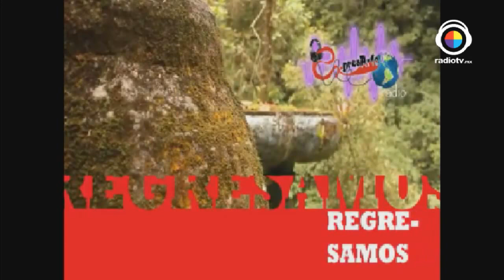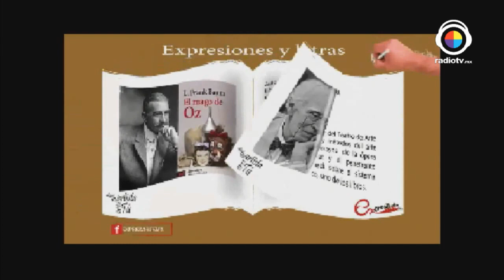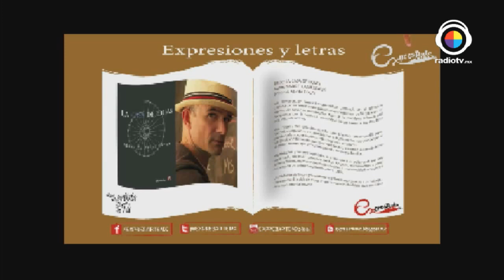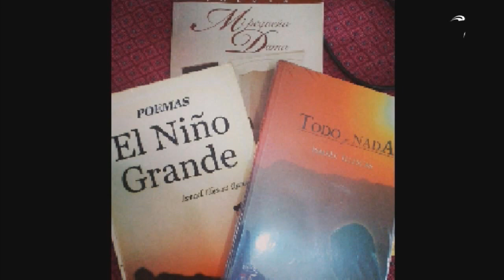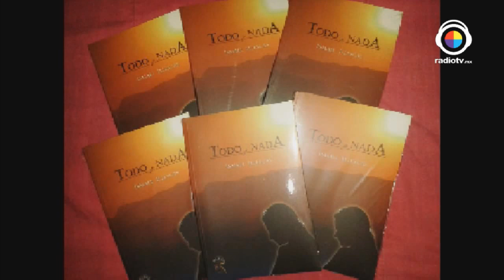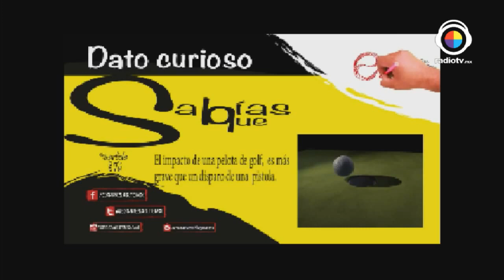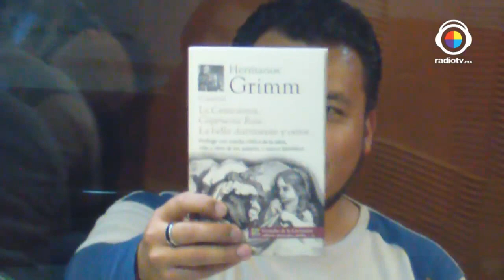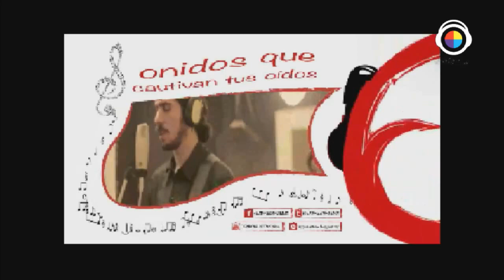Ismael Illescas Rmz. - Aniversario expresarteradio 25042015